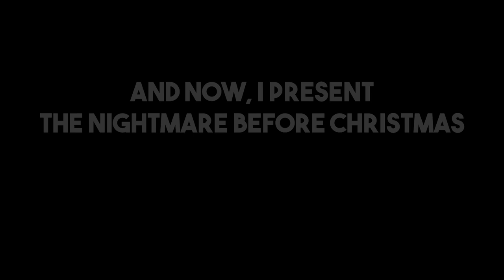CHRISTMAS DECORATION PACK RELEASED - Minecraft / Optifine Decorations Resource Pack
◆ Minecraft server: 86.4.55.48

◆ YOU! The person reading this, without you and the other amazing people who watch my content none of this is possible. I really hope you enjoy(ed) this video.